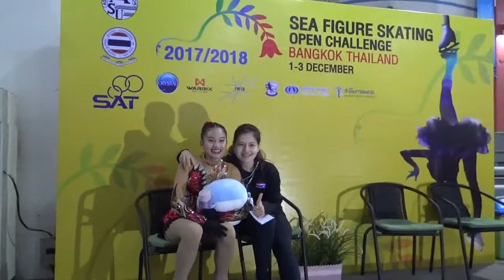Ivy Supravee Srisathaporn Free Skating@ 2017/2018 SEA figure Skating Open Challenge